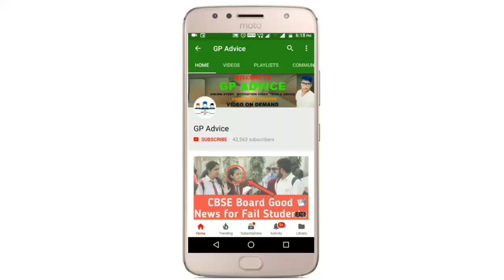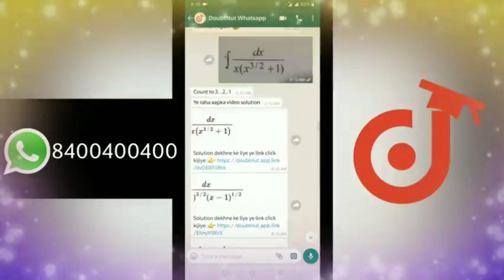CBSE Class 10 and 12 Board Exam 2020 Datesheet Released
Maths,Science
solution :D
New launch
BIOLOGY for class 11th,12th & NEET Students
Cras

More Features
1) Saari important books milengi solved video solutions ke saath
bhi books)
2)
CBSE Class
12 previous year board papers solved with video solutions also available, Subjects

3) Tips,Tricks & Concept Videos Topic
4) Crash Course, Mock Tests, Quiz
5) India's biggest student's co
mmunity
 & much more

Doub
t
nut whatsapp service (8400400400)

cbse, cbse board, exam date sheet 2020, cbse exams 2020#datesheet2020#class10th#class12th#board2020#cbsedatesheet#board2020#cbse